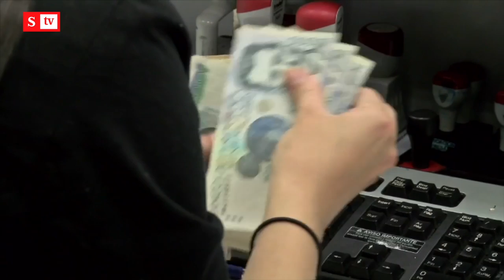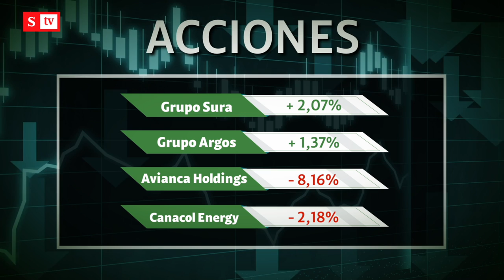La nueva alianza para generar más empleo en Colombia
Con el anuncio de la fecha de presentación de la nueva reforma tributaria, el presidente Duque dio a conocer una alianza con el sector privado. Los empresarios tendrán un subsidio del 25% para la reactivación de empleos. Estos son los